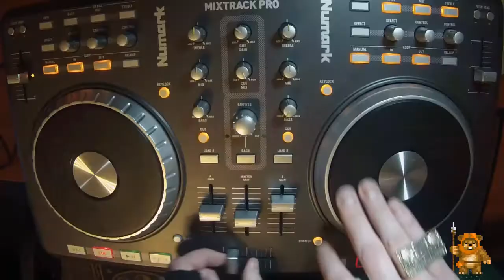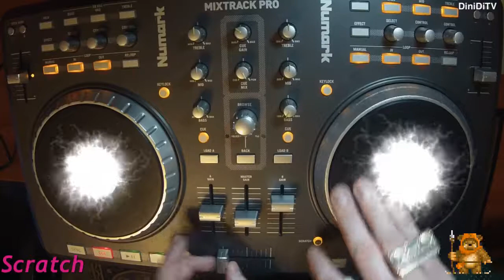Ewoks Scratch Numark MixTrack Pro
18+ Ewoks Scratch Numark MixTrack Pro Serato

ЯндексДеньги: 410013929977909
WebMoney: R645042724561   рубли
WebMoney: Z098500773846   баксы